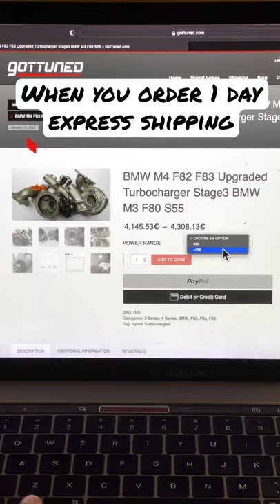Worldwide 1 Day Shipping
My Cars
✘ | BMW M4 GT EDITION ( 𝟭/𝟭 ) 🌎
✘ | BMW Z4 ACS4 ( 𝟭/𝟭 ) 🇲🇾
Current Modifications :
- GotTuned Stage 3 Turbos (700+)
- AEM Electronics Water Methanol
- VRSF Catless Downpipes
- VRSF High Flow Intakes
- VRSF Charge Air Cooler
- VRSF Heat Exchanger
- VRSF Single Midpipe
- BMS J Pipe with Blow Off Valve
- FTP Turbo Inlets
- VTT Spline Lock CrankHub
- VTT Crank Bolt Capture
- ARM Motorsport Chargepipes
- Stage 3 Custom Tune
- XHP Stage 3 Transmission
- Maverick Forged 2 Piece Rims
- XPEL Paint Protection Film
- XPEL Ceramic Coating
- XPEL Headlight PPF

Bodykit
- PSM Dynamic Diffuser
- GTS Spoiler
- PSM Dynamic Side Skirt
- M Performance Carbon Shrouds
- Custom Carbon GT4 Canards
- Varis Carbon Front Lip